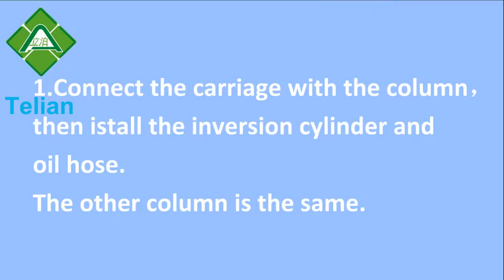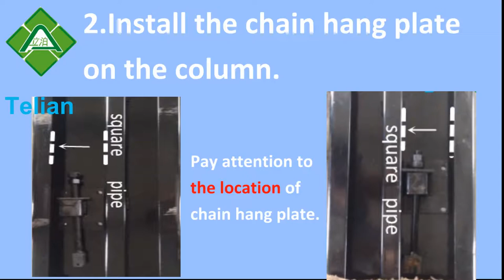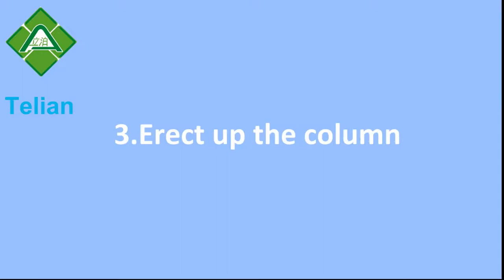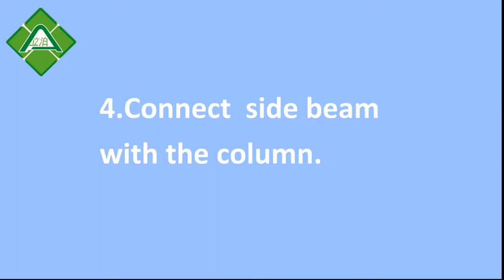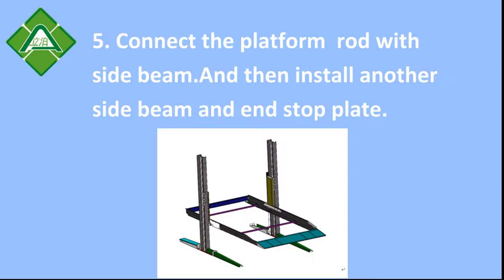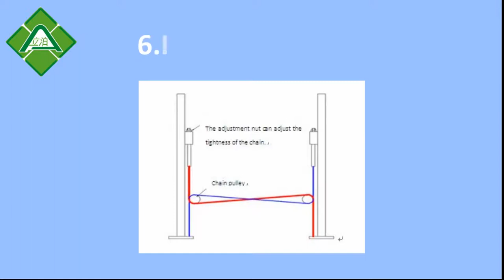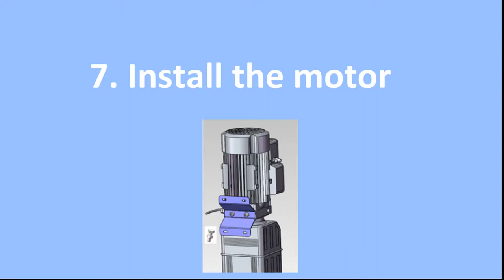hướng dẫn lắp đặt garage thông minh 2 tầng - Mr Tuyến - 0917 83 80 80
Trân trọng!